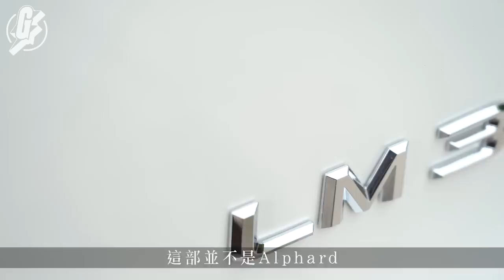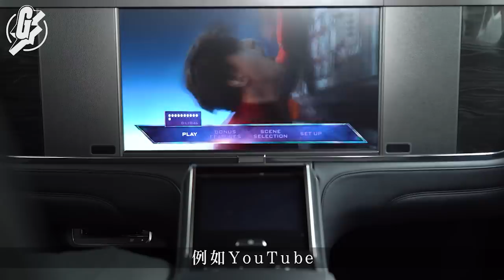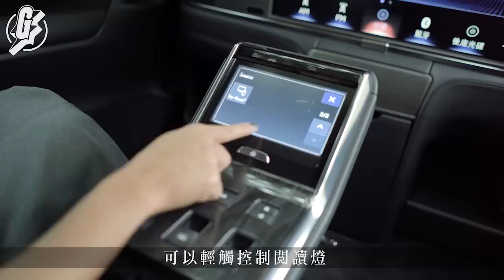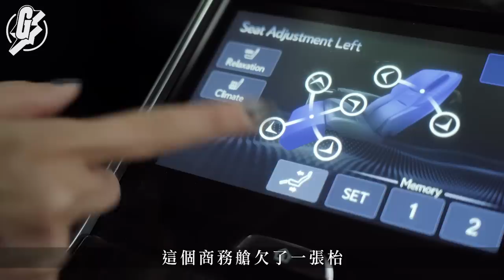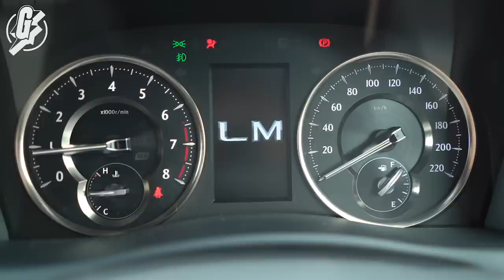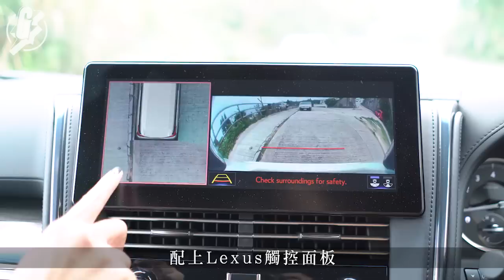【流動行宮】瞓住按摩椅睇26吋電視煲碟 豪華四座MPV坐到唔想落車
【貴駕光臨】
接載貴賓及商務客，不少大企業也會選擇豐田Alphard，空間夠大又舒適，感覺最得體。不過最近有一部更加得體的車款抵港，就是Lexus LM。Lexus首次推出七人車，雖然只得四個座位，但空間勁闊落，加上大電視、靚音響，猶如將一個流動迷你影院放入車廂中。對於經常坐長途車的中港老闆，這必然是至嘆之選。